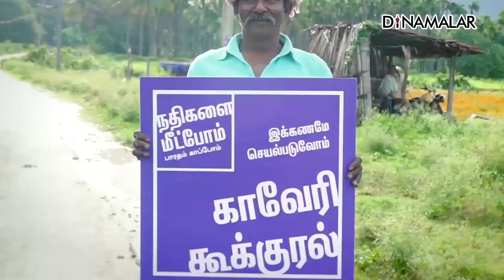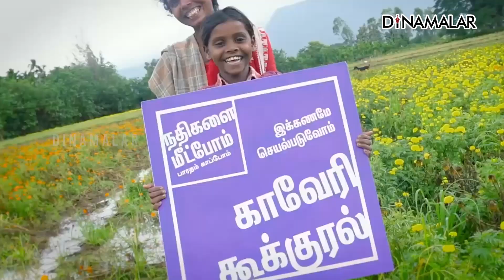மண் வளம் காக்கும் மரம் சார்ந்த விவசாயம்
ஈஷாவின் காவேரி கூக்குரல் இயக்கம் சார்பில் மரம் சார்ந்த விவசாயம் ஊக்குவிக்கப்படுகிறது. மண்ணில் நுண்ணுயிரிகள் வளர வேண்டுமென்றால் மரங்கள் அதிகம் நட வேண்டும். அப்போது தான் மண்ணில் நுண்ணுயிரிகள் அதிகம் வளரும். அது குறித்த வீடியோ தொகுப்பை காணலாம்.